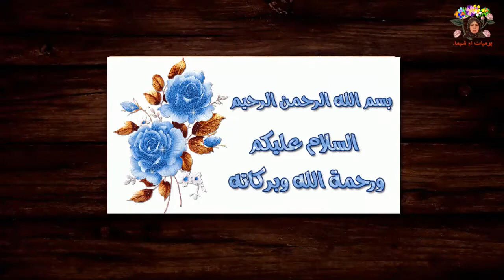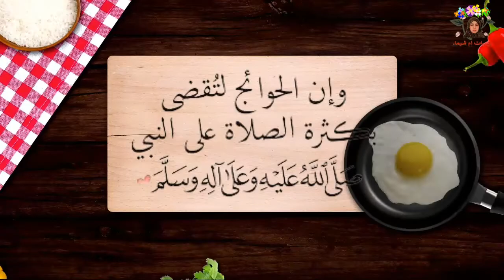من الذ الفطائر: طريقة عمل ميني بان كيك صحي سهل و سريع مضمون النجاح مزين بصوص الشوكولاتة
فيديو اليوم هو لكيفية تحضير بان كيك ميني سهل وسريع شهي مزين بصوص الشوكلاتة
مقادير البان كيك
2 كوب دقيق
2 ملعقة صغيره بايكنغ باودر
3 ملعقة كبيرة سكر
1/2 ملعقة صغيره ملح
1بيض
1 كوب عصير برتقال

طريقة عمل بان كيك
وصفة البان كيك الاصلية
طريقة عمل البان كيك بالنوتيلا
مقادير بان كيك
طريقة عمل البان كيك منال العالم
مكونات البان كيك
طريقة عمل البان كيك السريع
طريقة عمل البان كيك الأمريكي
طريقة عمل بان كيك سريع
طريقة عمل بان كيك منفوخ
طريقة بان كيك سهل
عجينة البان كيك
اسهل طريقة بان كيك
طريقة البان كيك ميني
طريقة عمل بان كيك بدون بيض
مقادير بان كيك سهل
طريقة بان كيك مضبوطة
بان كيك سريع
المرجو_مشاهدة_كاملة فعل_جرس _التنبيهات#اضغط_لايك_للفيديو
SGETHER
أكبر تجمع اليوتيوبر لتبادل الخبرات والنصائح .